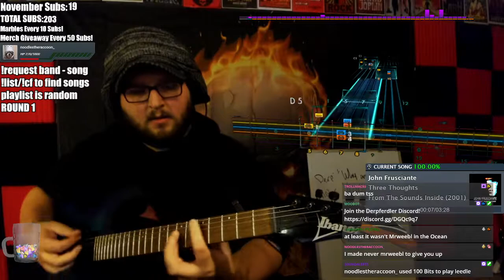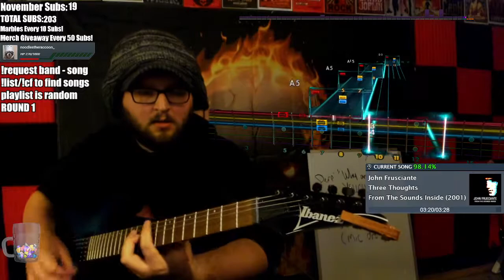Rocksmith 2014 CDLC ~ John Frusciante "Three Thoughts" (Lead) ~ Guitar Cover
this song is fun on a bun

This song was charted by vrusciante and can be found

My guitar is an Ibanez RG6003FM

Rocksmith 2014 Edition - Remastered is available on PS3, PS4, Xbox 360, Xbox One, and Steam!